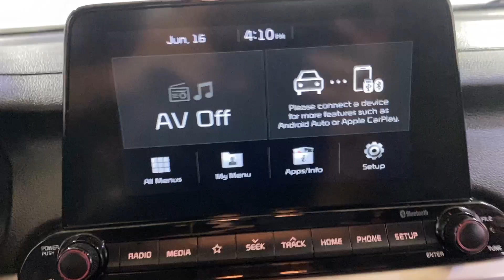2020 Kia Forte LXS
Stock# 182225SF

Redesigned just last year, the Kia Forte is one of the most compelling small sedans around. Much of that appeal stems from the car’s value. Overall, the 2020 Forte is an excellent small sedan and it’s recommended to anyone who desires a tech-heavy small car without a sky-high price tag.